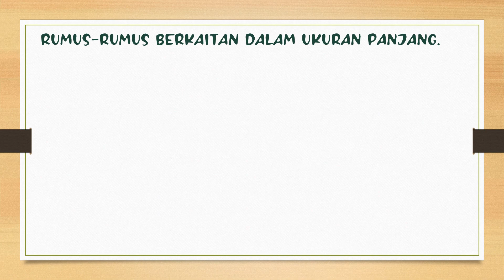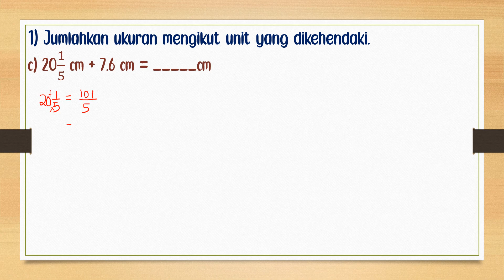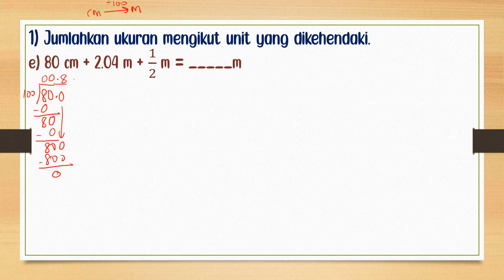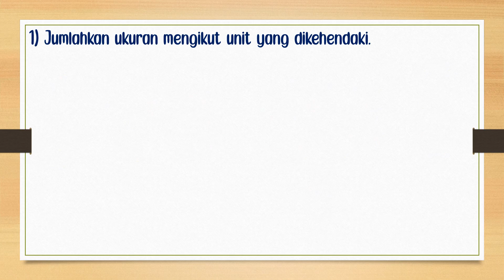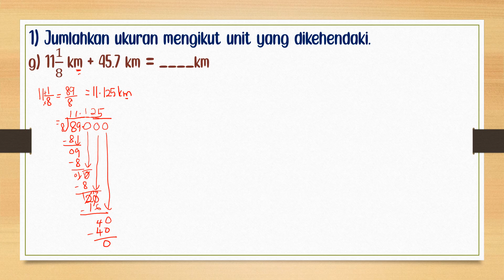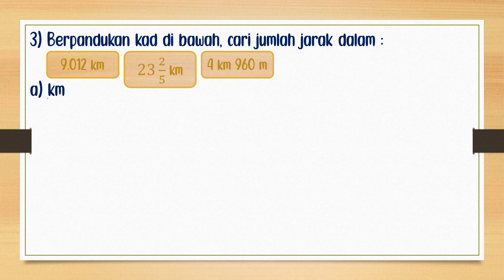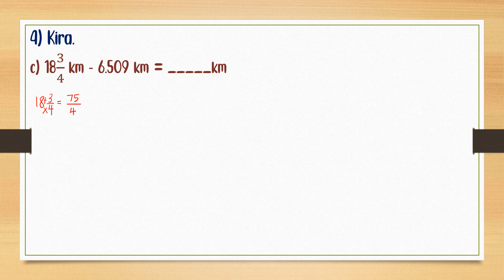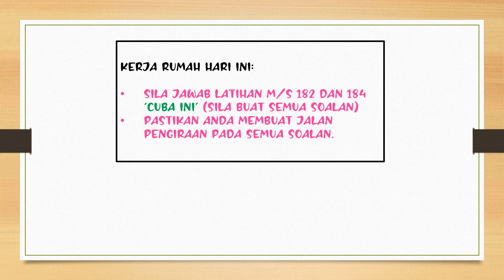TAMBAH DAN TOLAK UNIT PANJANG TAHUN 5